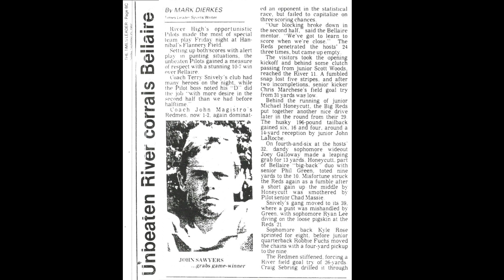Bellaire HS Archives: football - 1987 v. River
Bellaire (Ohio) HS Archives: football - September 1987: Bellaire Big Reds v. River Pilots at Flannery Field, Hannibal, Ohio. Bellaire was led by Jr QB Scott Woods (Indiana Univ, PA), So. WR Joey Galloway (Ohio State, Seattle Seahawks, Tampa Bay Bucs), Chris Marchese, Gary Runyan, Mark Spigarelli, George Hinton, John LaRoche. River was led by Robbie Fuchs, Craig Sebring, John Sawyers. Bellaire finished at 8-2 and River ended at 8-2.